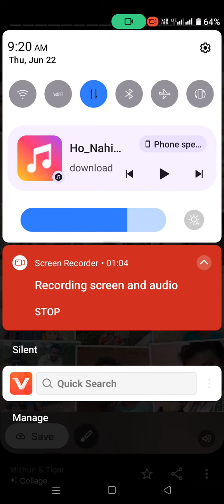MY SON AMAN....